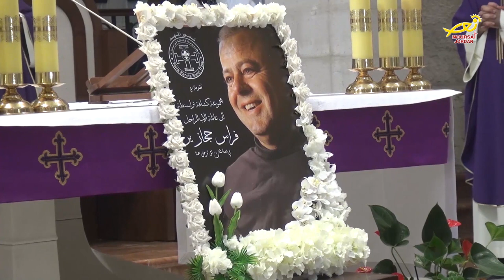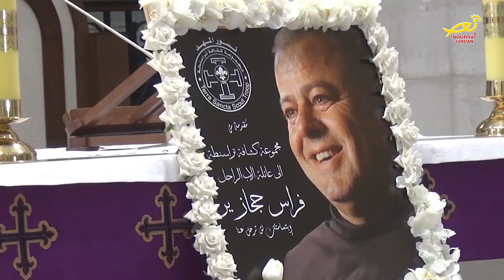نورسات الأردن : قداسٌ جنائزيٌ لراحة الأب فراس حجازين في كنيسةِ القديسه كاترينا ببيتَ لحم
أقيم في كنيسةِ القديسه كاترينا في بيتَ لحم / قداسٌ جنائزيٌ لراحةِ الأب فراس حجازين / الذي انتقلَ مؤخراً الى الامجادِ السماويه / بمشاركةِ عددٍ من الاباءِ الكهنه / ووجهاءِ وممثلي المناطقِ الفلسطينيه / وذلك تقديراً لخدمتهِ الرعويه / الحافلةِ بالعطاءِ والمحبةِ في العديدِ من البلدان / المزيد في رسالة مندوبتنا في الاراضي المقدسه مارلين الحدوه